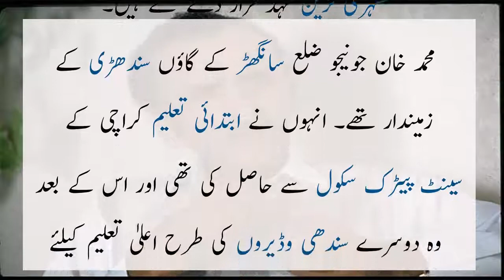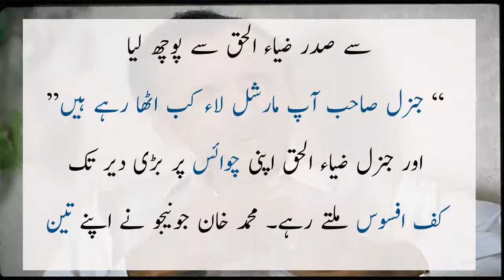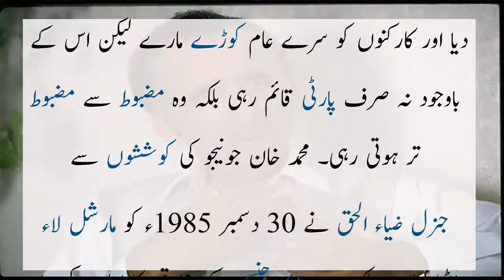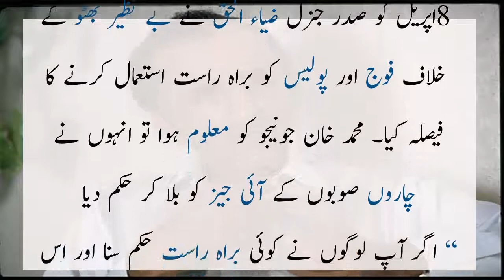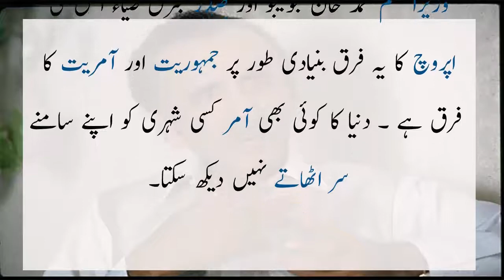Muhammad Khan Junejo Politics | In Urdu - Fun Kadah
Ex Prime Minister of Pakistan Muhammad Khan Junejo Politics.
This video is in Urdu language presented by Fun Kadah.